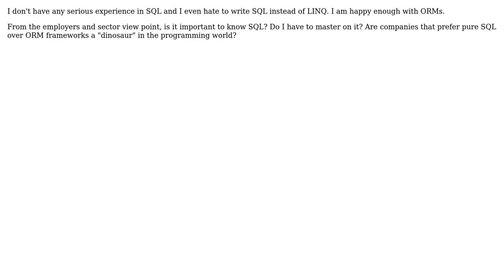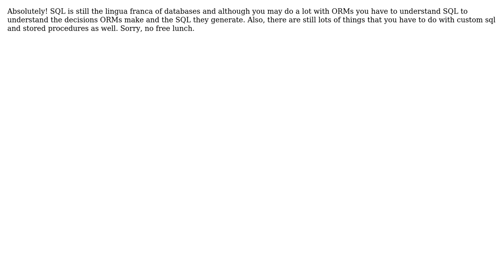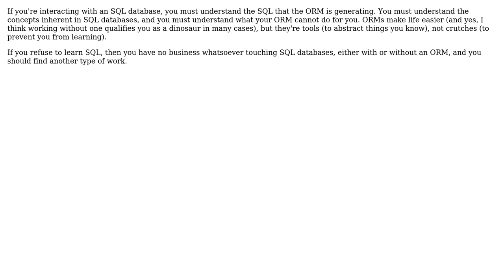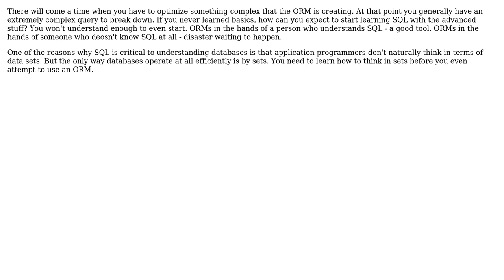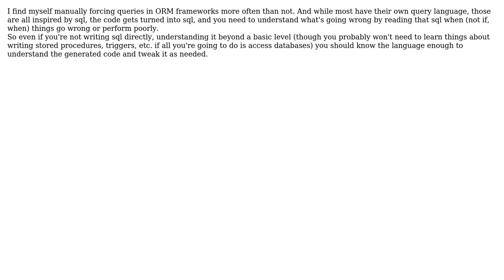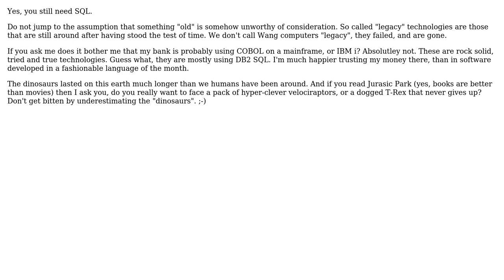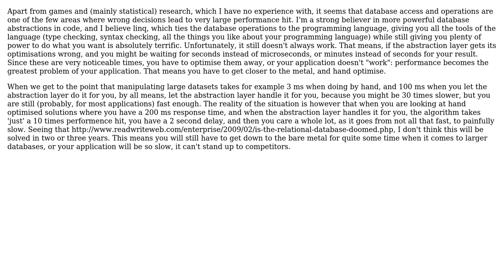Software Engineering: Is SQL important if I know ORM frameworks well? (14 Solutions!!)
Software Engineering: Is SQL important if I know ORM frameworks well?

With thanks & praise to God, and with thanks to the many people who have made this project possible! | Content (except music & images) licensed under CC BY-SA | Music | Images & others | With thanks to user WarrenT user Thomas Bonini user svick user SetiSeeker user Otavio Decio user NoChance user Martijn user Marnen Laibow-Koser user kevin cline user jwenting user JeffO user HLGEM user Charalambos Paschalides user AnyOne user Aaronaught and the Stack Exchange Network Trademarks are property of their respective owners. You are responsible for your own actions.